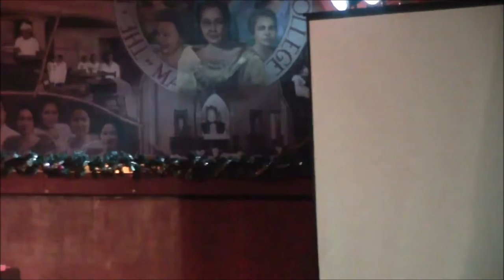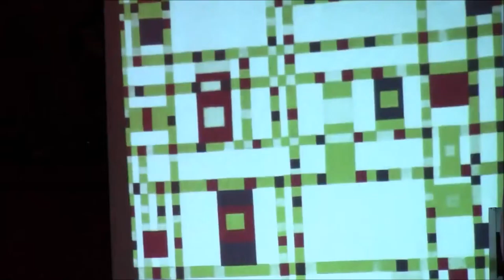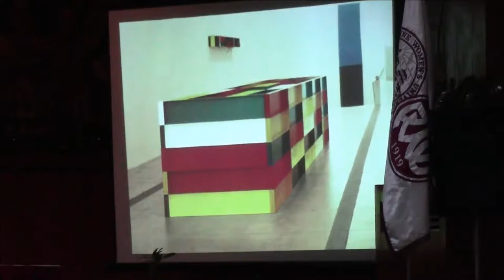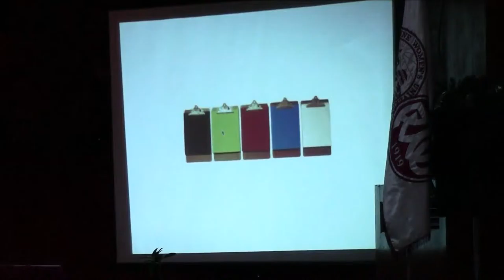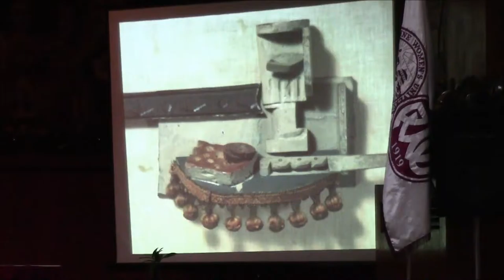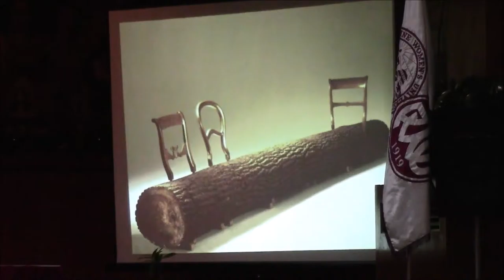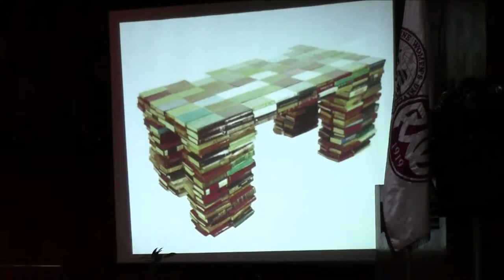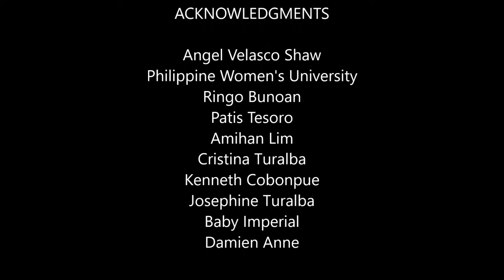PWU Art & Design Symposium 2015 session 2b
Session 2 of the November 26, 2015 Philippine Women's University Art & Design Symposium. This video features the lecture of Baby Imperial and Damien Anne of B+C Design for the more head-on approach to illustrating the serious art in and of design, followed by the session's open forum.